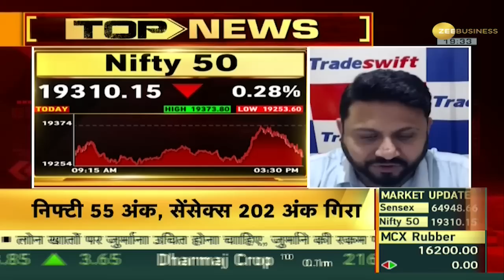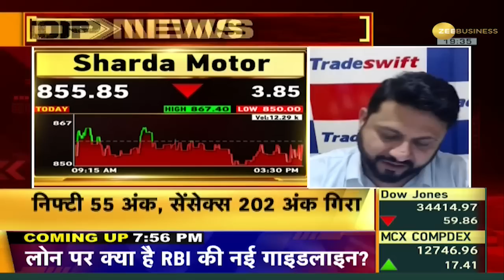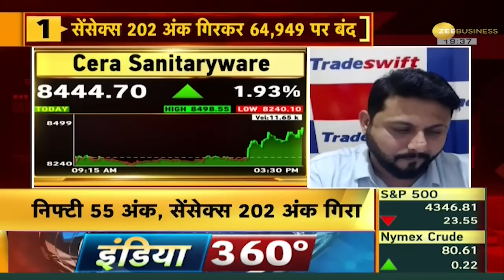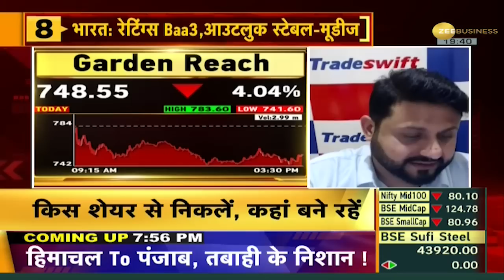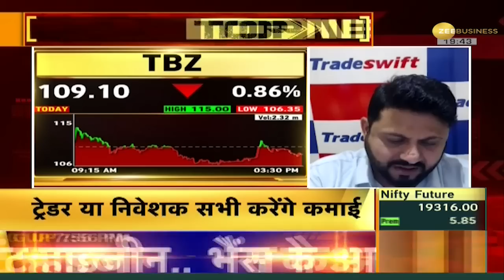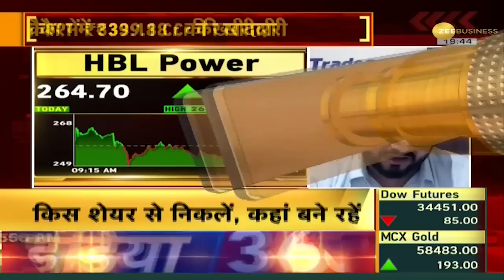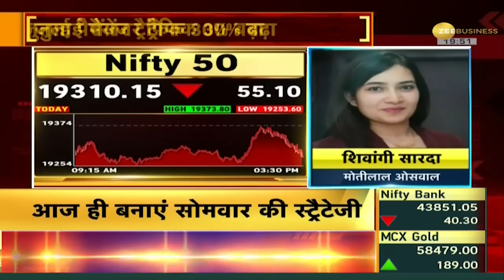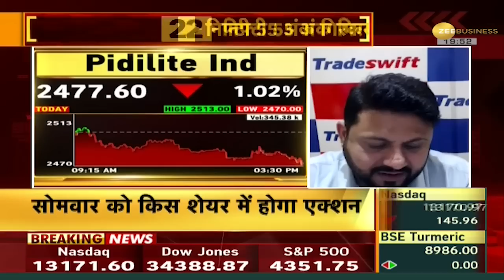Bazaar Agle Hafte: कैसा होगा अगले हफ्ते बाजार का मूड, बाजार में कहां है कमाई का मौका? Stock Market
Stock Market: शेयर बाजार शुक्रवार को लगातार दूसरे दिन गिरकर बंद हुआ है. बाजार की कमजोरी में IT स्टॉक्स सबसे आगे रहे. प्रमुख इंडेक्स सेंसेक्स और निफ्टी लाल निशान में बंद हुए. इससे पहले गुरुवार को भी कमजोर ग्लोबल संकेतों के चलते गिरावट दर्ज की गई थी. BSE सेंसेक्स 388 अंक नीचे 65,151 पर बंद हुआ था.

Stock Market: The stock market closed down for the second consecutive day on Friday. IT stocks were at the forefront of market weakness. Major indices Sensex and Nifty closed in red mark. Earlier on Thursday, a decline was recorded due to weak global signals. The BSE Sensex closed down 388 points at 65,151.